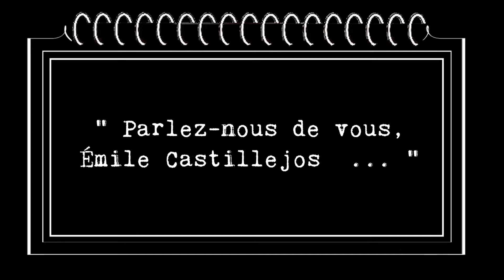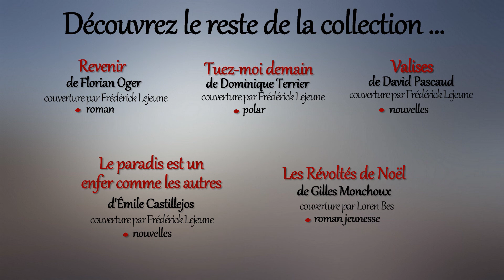Présentation de ''Le paradis est un enfer comme les autres'' d'Émile Castillejos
Avec ces nouvelles noires pour nuit blanche, prenez place pour un terrifiant voyage du paradis vers l’enfer. Dans un style visuel et direct, presque cinématographique, et à travers des personnages inquiétants, cyniques ou cruels, ces quatorze nouvelles s’égrainent comme dans un sablier infernal. Quatorze histoires où les codes n’existent plus. Et où les situations les plus ordinaires se transmutent en singuliers cauchemars.

Émile Castillejos nous entraîne dans un monde à la lisière entre l’aliénation et la raison. On n’en revient, d’ailleurs, pas tout à fait comme avant.

Merci à Salomé Colin pour la réalisation de la vidéo, à la librairie de la Renaissance pour le lieu du tournage mis à notre disposition et à Marc-Aurèle Pastor pour sa voix.